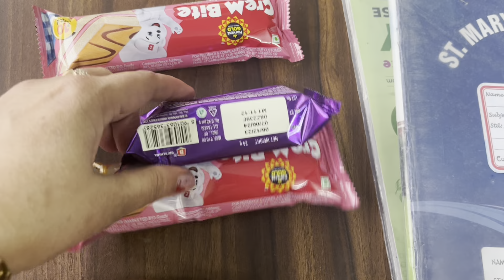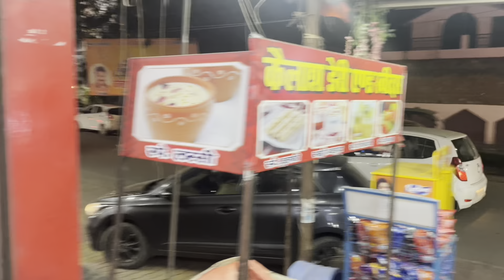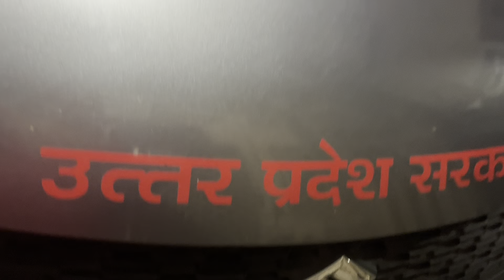Stop wishing start doing # Rekha’s digital diary 📕🖌